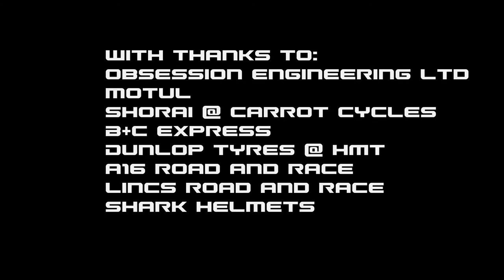Dave Hewson Road Racing Anglesey Coastal Testing BMW s1000rr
Onboard with Eric Wilson on his Obsession Engineering BMW s1000rr whilst Dave Hewson on the sister bike chases him down.
Filmed during the test day for the NGRRC meeting at Anglesey Coastal circuit in April 2018.